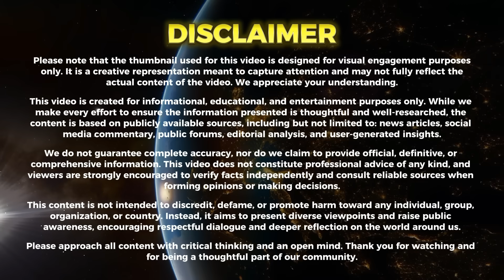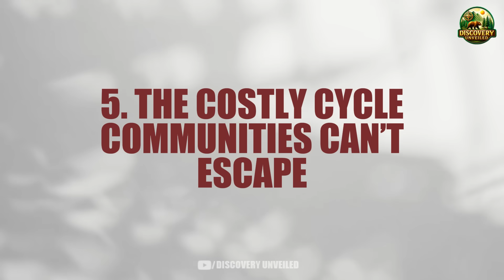Footage Of Monster Waves Hitting California's Coast Reveals An Aftermath Nobody Expected!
In Footage Of Monster Waves Hitting California's Coast Reveals An Aftermath Nobody Expected!, viewers witness the powerful forces shaping one of America’s most iconic shorelines. This scenario highlights how extreme wave events are becoming more frequent, emphasizing the growing influence of climate change, rising sea levels, and coastal erosion along the West Coast.

As Footage Of Monster Waves Hitting California's Coast Reveals An Aftermath Nobody Expected! unfolds, dramatic scenes show flooded neighborhoods, damaged piers, and overwhelmed coastal roads. These images spark essential conversations about shoreline protection, emergency planning, and the scientific work needed to better understand changing ocean behavior and its long-term impact on California communities.

Ultimately, Footage Of Monster Waves Hitting California's Coast Reveals An Aftermath Nobody Expected! encourages residents, policymakers, and researchers to explore proactive solutions. From restoring natural barriers to improving forecasting technology and strengthening climate-resilient infrastructure, the lessons highlighted here underscore the urgent need to prepare for increasingly powerful coastal events.